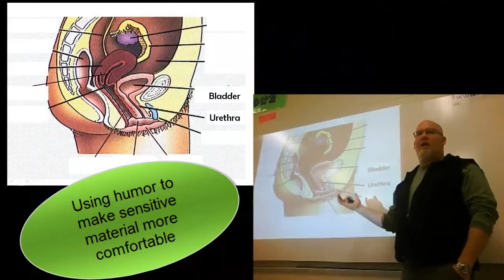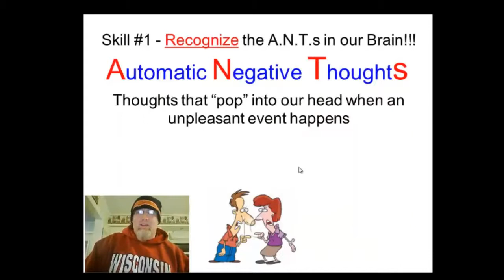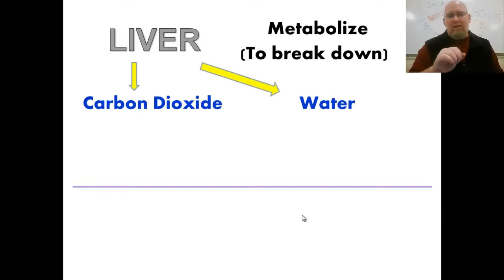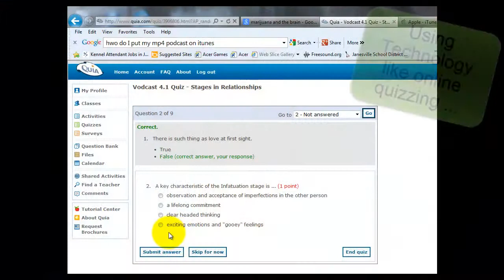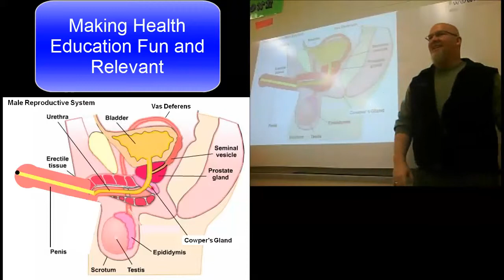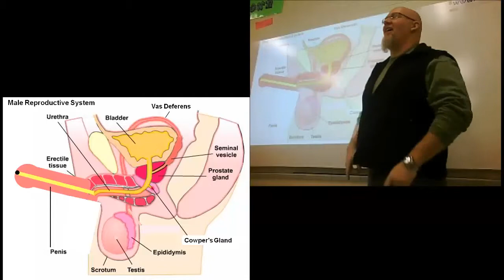Mr. Brad Troeger - Health Education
A compilation of what I do in my classroom